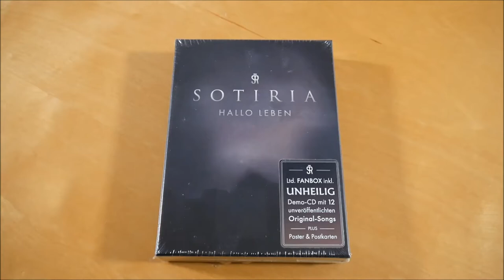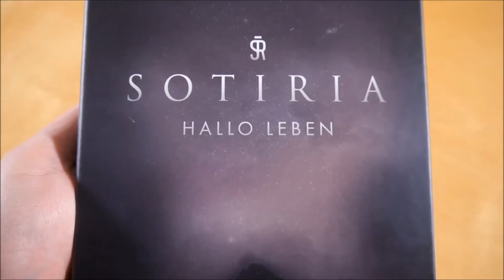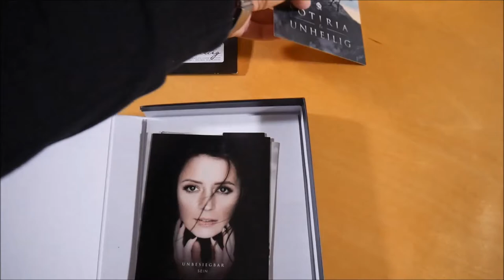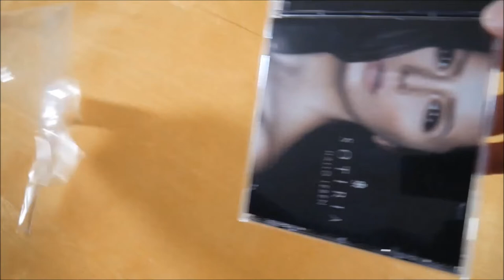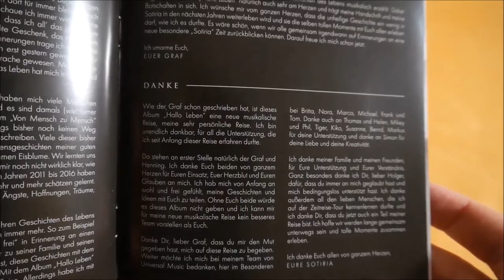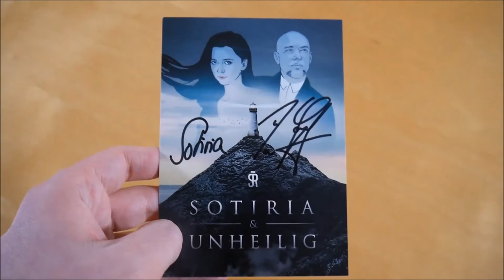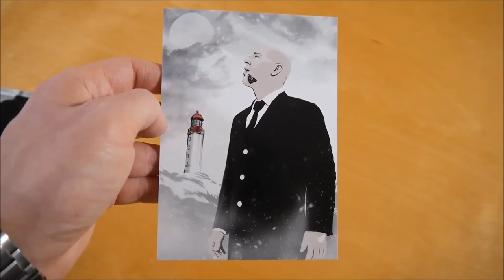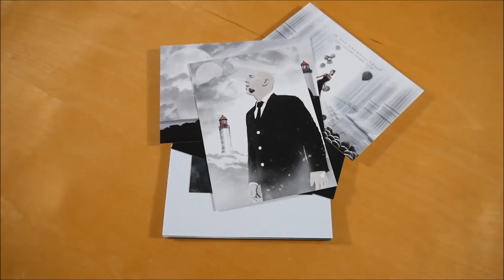Sotiria - Hallo Leben Box Unboxing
In diesem Video zeige ich euch die Hallo Leben Box von Sotiria.
► Hier könnt ihr das Album kaufen:
Weitere Musik von Sotiria

✘►ALBUM INFOS
Sotiria - Hallo Leben
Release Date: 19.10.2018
Kaufpreis: ? €

Hallo Leben Box Inhalt:
- Album
- Bonus CD (Unheilig Demos)
- Fotokarte (4x)
- Poster
- Autogrammkarte

Hallo Leben Tracklist:
01. Intro
02. Alles auf Anfang
03. Hallo Leben (feat. Unheilig)
04. Zeiten ändern sich
05. Ein Licht für Dich
06. Mit Dir (feat. Unheilig)
07. Ich wünsch mir ein Feuer
08. Unbesiegbar
09. Wunderwerk
10. Stark für Dich
11. Unendlich
12. Lichtermeer
13. Zwischen Himmel und Hölle
14. Ich lass Dich frei
15. Wer bist Du
16. Diese Tage sind ewig
17. Outro

Bonus CD (Unheilig Demo)
01. Alles auf Anfang
02. Hallo Leben
03. Zeiten ändern sich
04. Ein Licht für Dich
05. Mit Dir
06. Ich wünsche mir ein Feuer
07. Unbesiegbar
08. Stark für Dich
09. Lichtermeer
10. Zwischen Himmel und Hölle
11. Ich lass Dich frei
12. Diese Tage sind ewig

Hallo Leben Info:
Das Album von Sotiria erschien am 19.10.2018 über Polydor.